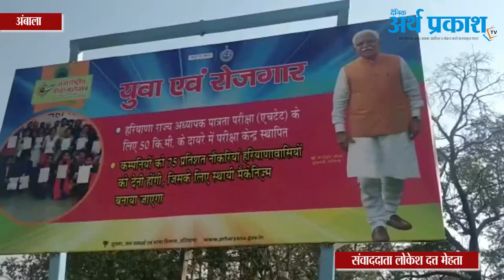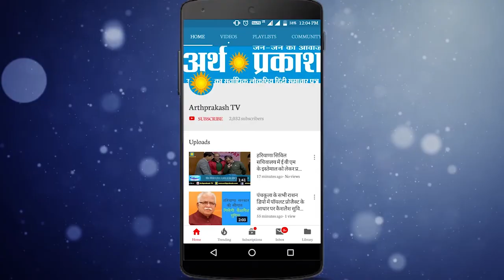SYL मामले में अनिल विज ने पंजाब को याद दिलाया सुप्रीम कोर्ट का फैसला, देखें क्या बोले